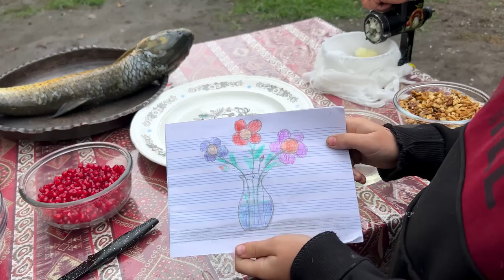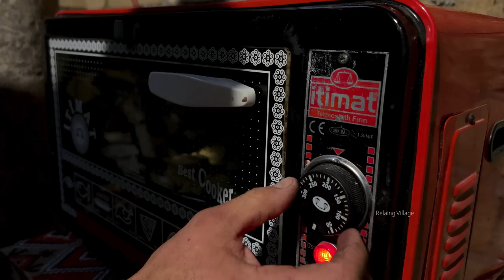GRANNY COOKING A HUGE FISH IN TANDOORI IN THE VILLAGE! AMAZING METHOD